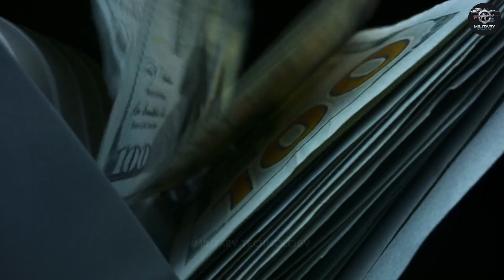AGM 183A Hypersonic Weapon: 5 Times the Speed of Sound and Breakthrough Defense Capabilities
In this video, we dive into the groundbreaking AGM 183A hypersonic missile system developed by the U.S. Air Force 🚀. Recently tested at speeds over 5 times the speed of sound, this cutting-edge weapon is set to transform modern warfare 🌐. Launched from the iconic B-52H Stratofortress, the AGM 183A showcases unmatched speed, precision, and maneuverability, effortlessly bypassing traditional defense systems 💥. We explore the technology behind this hypersonic missile, its strategic implications for global security, and how it places the U.S. at the forefront of hypersonic warfare 🔥. Learn how this missile could reshape the future of defense and the ongoing global arms race 🛡️. Don't miss this deep dive into the future of military technology!